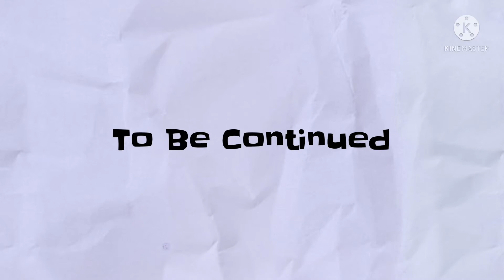The Red Cube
Mr.Bowtie and his friend is now facing this new threat! It is CUBE! WILL THEY BE DESTROYED OR LIVE TO TELL THE TALE…